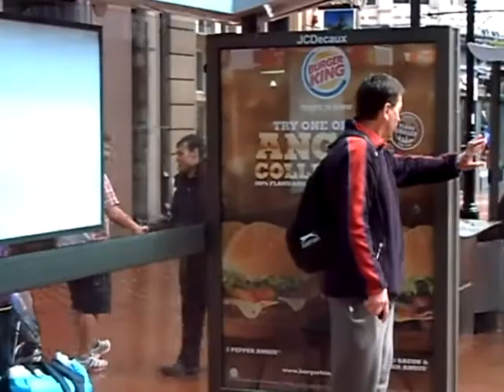Carry On Preaching- Somebody Is Listening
David preaching on "Soapbox"  in Reading and a small child listening/watching.Verily I say unto you, Whosoever shall not receive the kingdom of God as a little child, he shall not enter therein ( Mark 10:15 KJV)